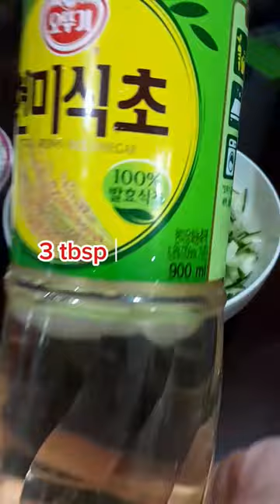ytshorts fypシ cucumber salad food saladlover healthyfood